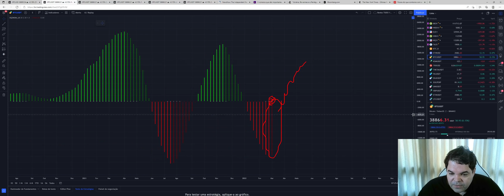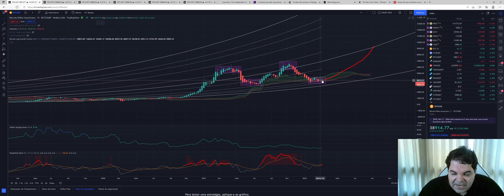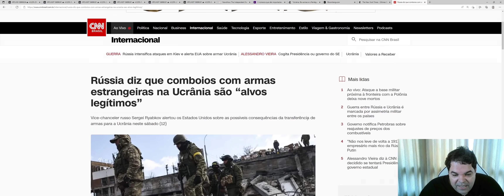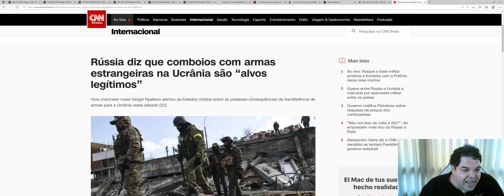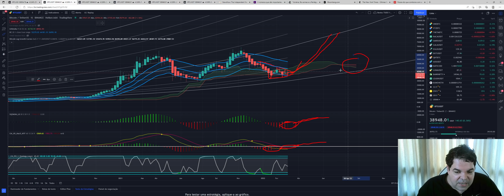Bitcoin (BTC) - Análise de hoje, 13/03/2022!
TWPvSrVQbDq4wyYiWTg2ubdqCfFhPkdiRw